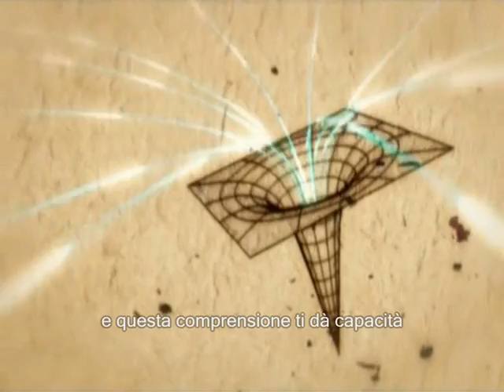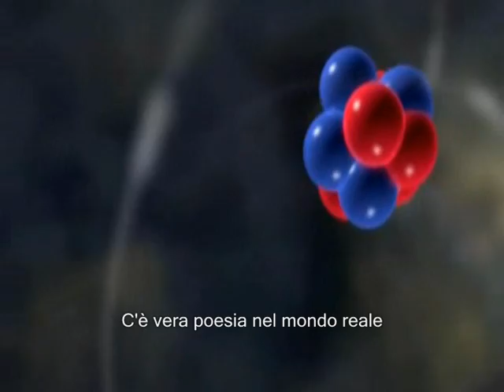Symphony of Science - The Poetry of Reality [sub ita]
tradotto, sottotitolato e postato con il solo scopo di supportare il progetto di divulgazione scientifica 'Symphony of science' e diffondarlo anche ad un pubblico italiano.

The Poetry of Reality is the fifth installment in the Symphony of Science music video series. It features 12 scientists and science enthusiasts, including Michael Shermer, Jacob Bronowski, Carl Sagan, Neil deGrasse Tyson, Richard Dawkins, Jill Tarter, Lawrence Krauss, Richard Feynman, Brian Greene, Stephen Hawking, Carolyn Porco, and PZ Myers, promoting science through words of wisdom.

for their huge help in finding source materials. Check out their Youtube pages! Thanks also to all of you who suggested footage that I have not mentioned, I really appreciate it.

Now available in HD for your viewing pleasure. Enjoy!

Lyrics:

[Michael Shermer]
Science is the best tool ever devised
For understanding how the world works

[Jacob Bronowski]
Science is a very human form of knowledge
We are always at the brink of the known

[Carl Sagan]
Science is a collaborative enterprise
Spanning the generations
We remember those who prepared the way
Seeing for them also

If you're scientifically literate,
The world looks very different to you
And that understanding empowers you

Refrain:
[Richard Dawkins]
There's real poetry in the real world
Science is the poetry of reality

[Sagan]
We can do science
And with it, we can improve our lives

[Jill Tarter]
The story of humans is the story of ideas
That shine light into dark corners

[Lawrence Krauss]
Scientists love mysteries
They love not knowing

[Richard Feynman]
I don't feel frightened by not knowing things
I think it's much more interesting

[Brian Greene]
There's a larger universal reality
of which we are all a part

[Stephen Hawking]
The further we probe into the universe
The more remarkable are the discoveries we make

[Carolyn Porco]
The quest for the truth, in and of itself,
Is a story that's filled with insights

(Refrain)

[Greene]
From our lonely point in the cosmos
We have through the power of thought
Been able to peer back to a brief moment
After the beginning of the universe

[PZ Myers]
I think that science changes the way your mind works
To think a little more deeply about things

[Dawkins]
Science replaces private prejudice
With publicly verifiable evidence

(Refrain)